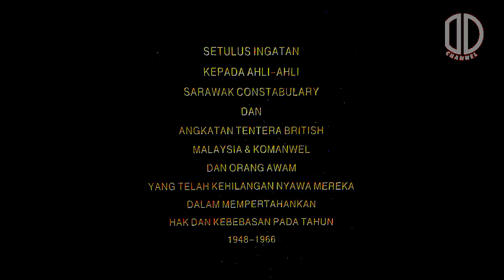Monument of heroes Sarawak(Tugu Pahlawan)